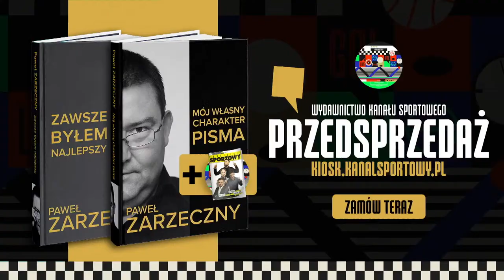KORONA WRACA DO EKSTRAKLASY! RUCH CHORZÓW ROZBIŁ MOTOR I AWANSOWAŁ DO 1. LIGI!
➡️Kanału Sportowego w formie podcastów możecie posłuchać w aplikacji Empik Go, nowi użytkownicy z kodem MEJWENI skorzystają z tej aplikacji 30 dni za darmo
➡️Zamów w przedsprzedaży reedycję książek Pawła Zarzecznego oraz Kwartalnik Sportowy.
Korona Kielce pokonała po dogrywce Chrobrego Głogów 3:2 i wraca do Ekstraklasy! Ruch Chorzów pokonał Motor Lublin 4:0 i awansował do 1. Ligi! Adam Kotleszka, Szymon Janczyk i Marcin Sasal zapraszają na program!